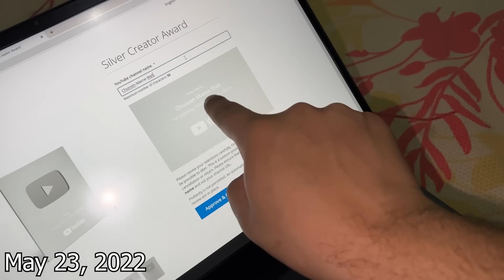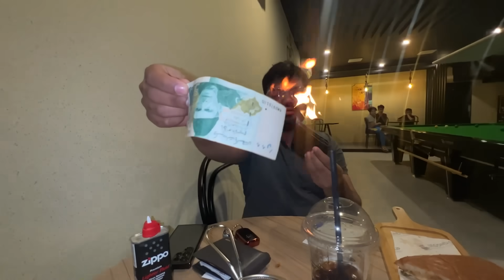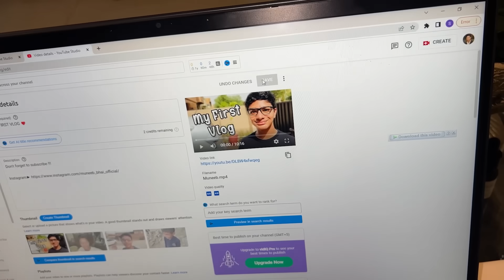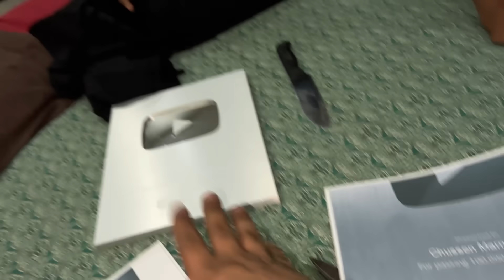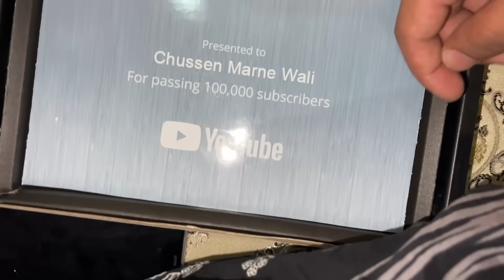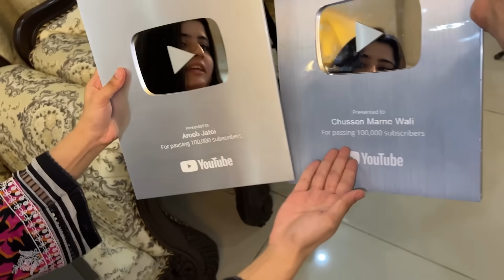Wife Ka YouTube Ki Taraf Se Gift Aa Gaya 😍